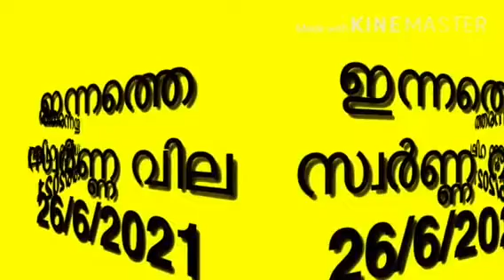gold rate today in kerala | gold stable in this week after a drastic fall of previous week's traged